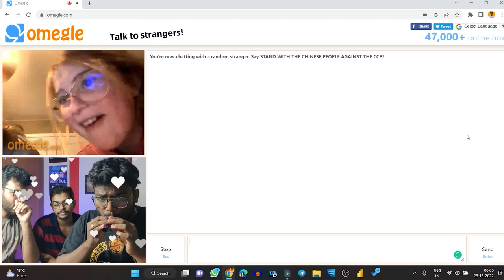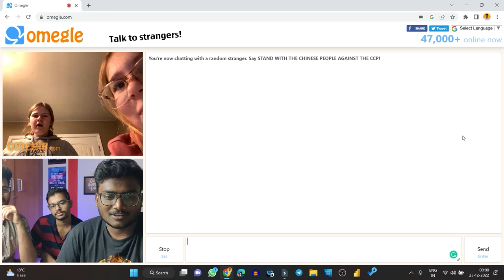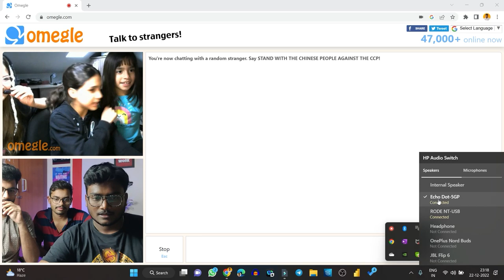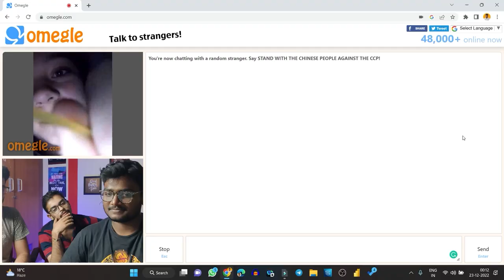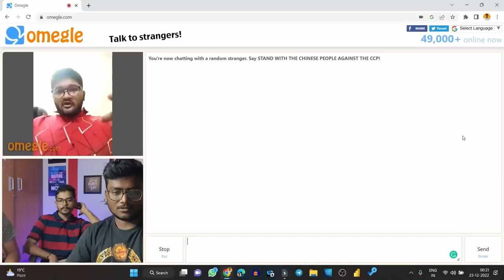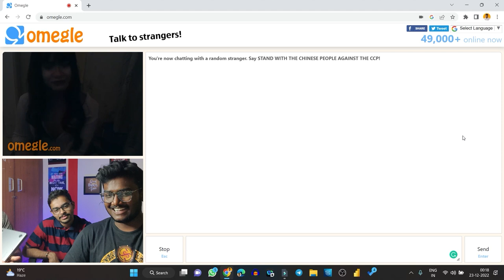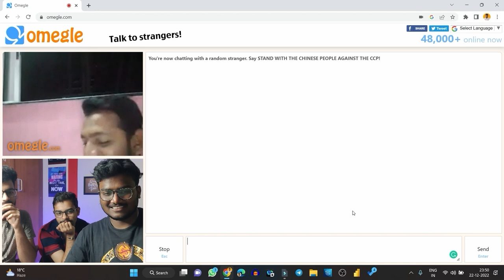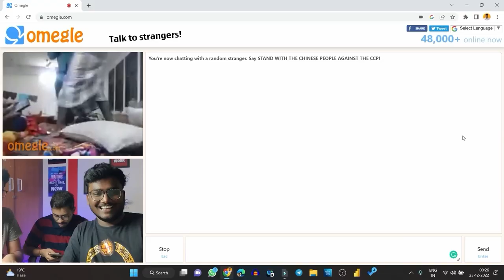When NIT students come on Omegle !! | Just for Fun